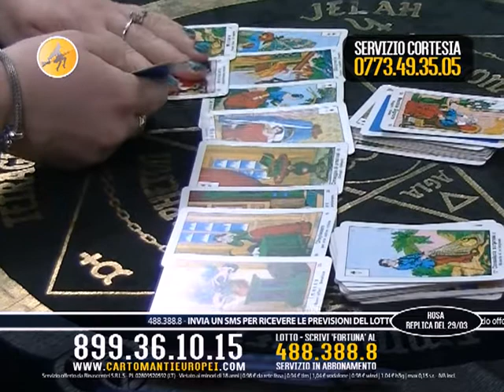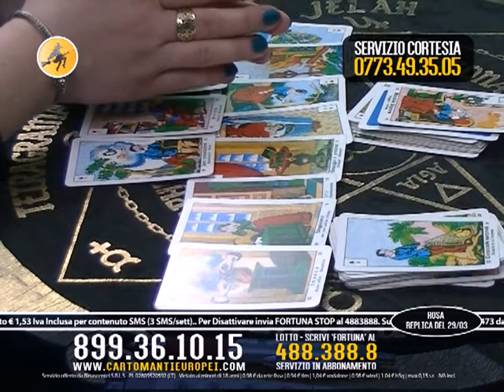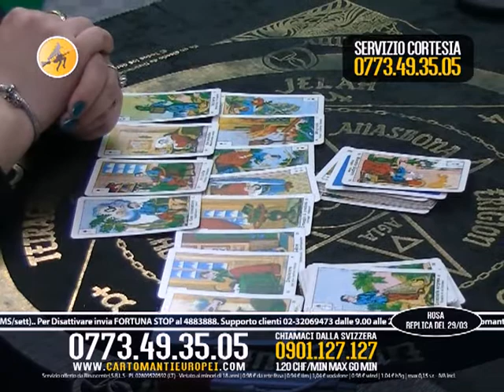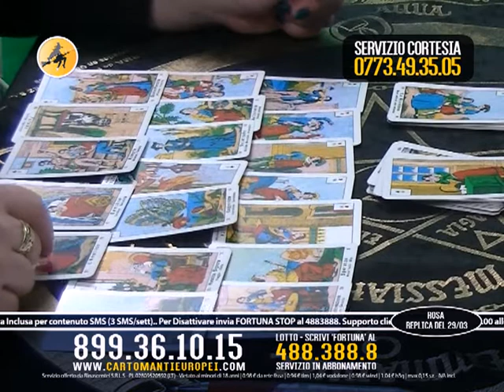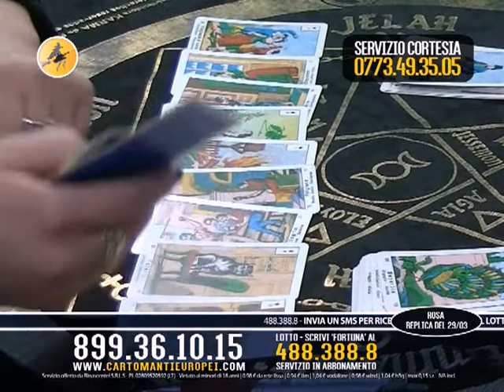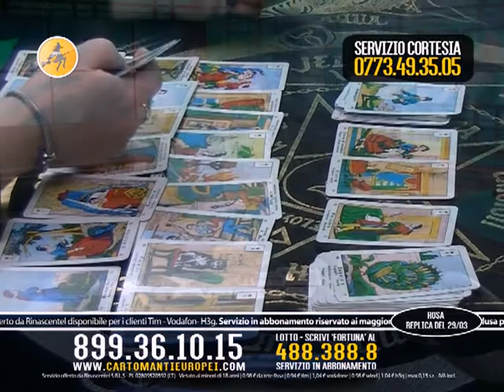Cartomanzia in diretta con Rosa del 25/03/2016 - Cartomanti Europei